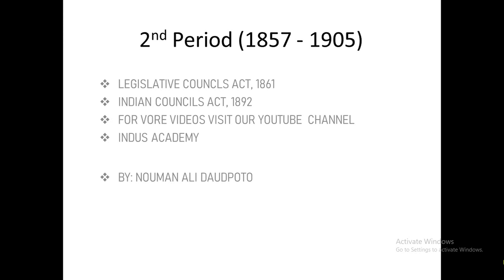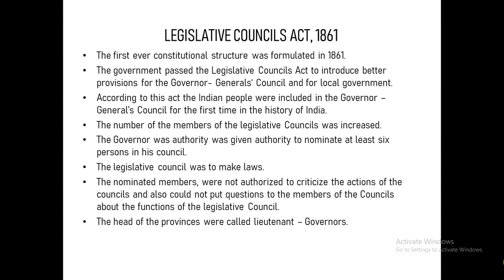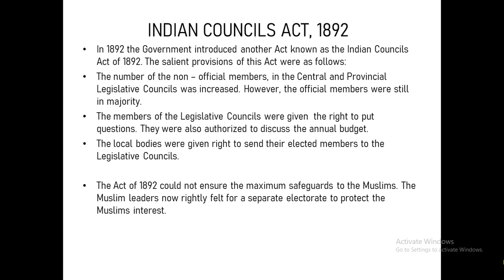INDIAN COUNCIL ACT 1892 || INDIAN COUNCIL ACT 1861 || URDU - HINDI || INDUS ACADEMY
The Indian Councils Act 1892 was an Act of British Parliament that introduced various amendments to the composition and function of legislative councils in British India. Most notably, the act entailed provisions on the number of additional members to be represented in the central and provincial councils